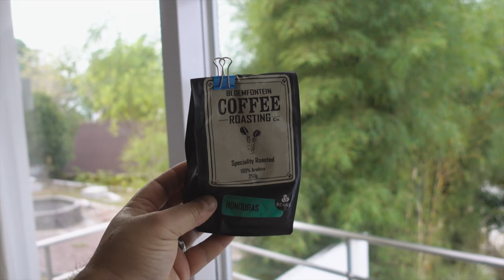Bohol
We visited Bohol from July 22nd to July 25th.  We had a great time exploring the Chocolate Hills, walking over the bamboo bridge, seeing the Tarsier monkeys, driving through the man made forest and eating good food!  Join us on the adventure!

Gear:
Sony RX100V
Sony A7II
Sony FDRX3000